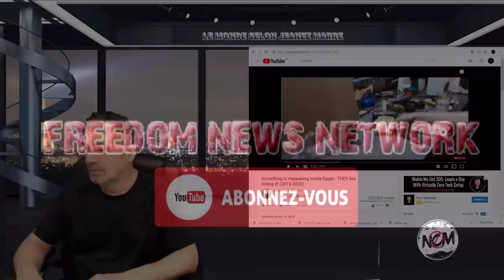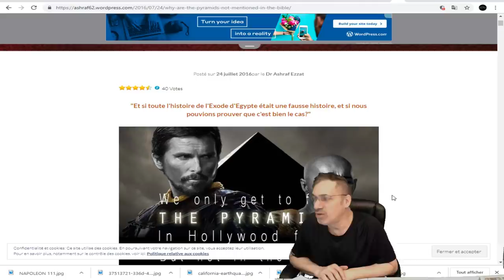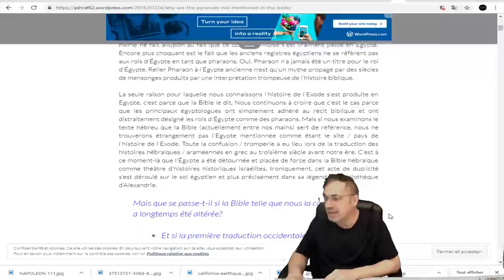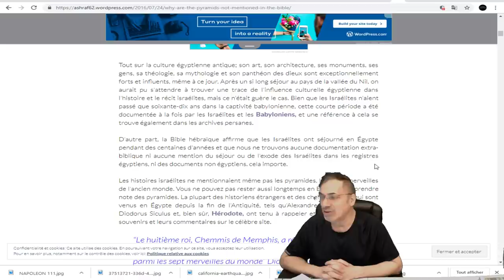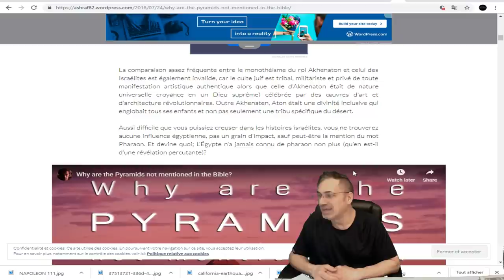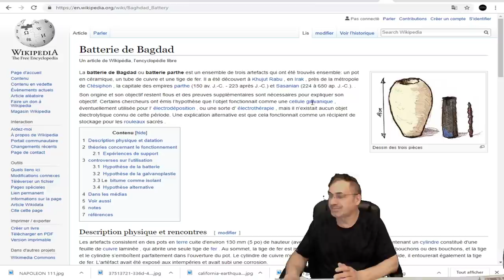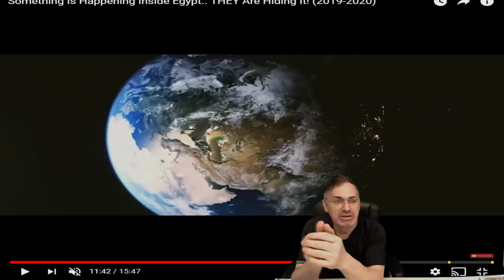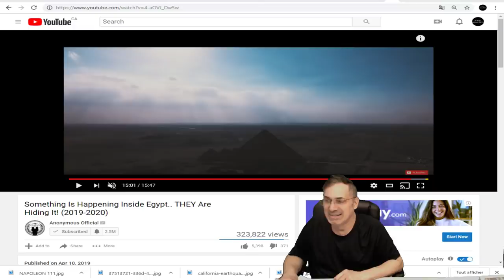EXCLUSIF, QUE NOUS CACHE T'ON SUR LES GRANDES PYRAMIDES ?